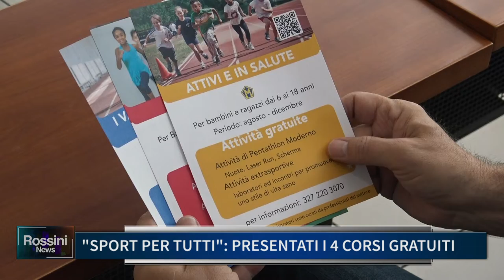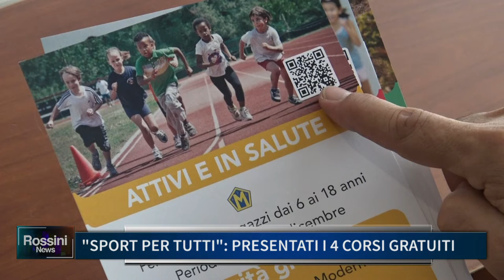SPORT PER TUTTI, PRESENTATI I 4 CORSI GRATUITI